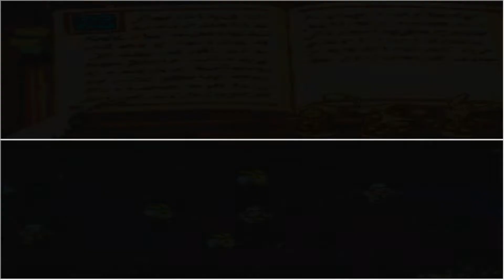Final Fantasy Tactics A2: Grimoire 📖 of the Rift Playthrough #137 Fake Watchers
Instead of protecting they tend to Steal!